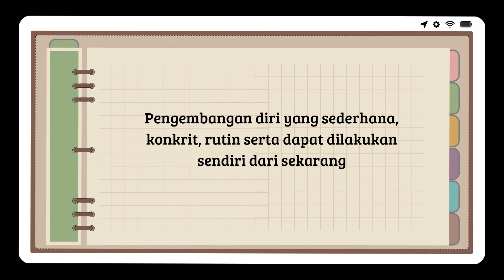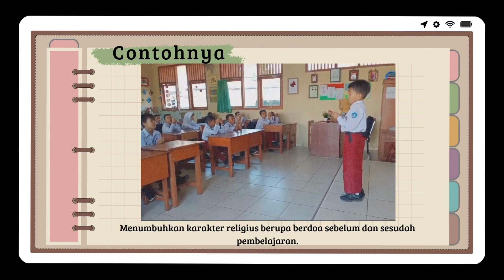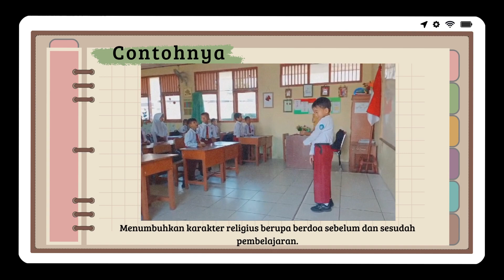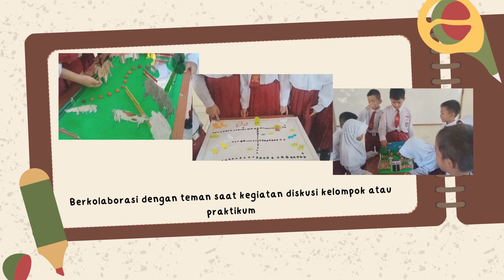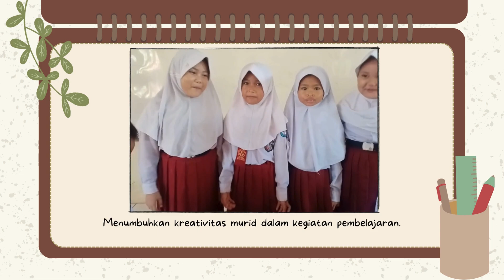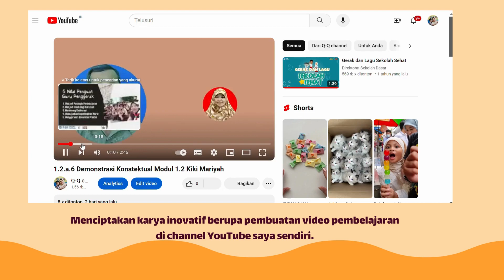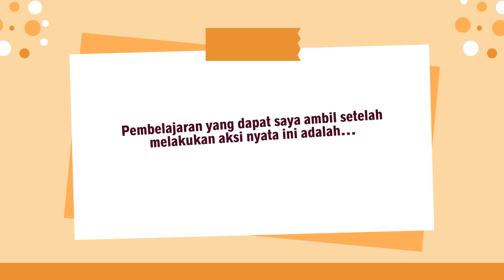1 2 a 9 Aksi Nyata Modul 1 2